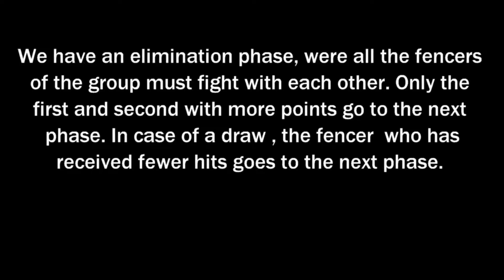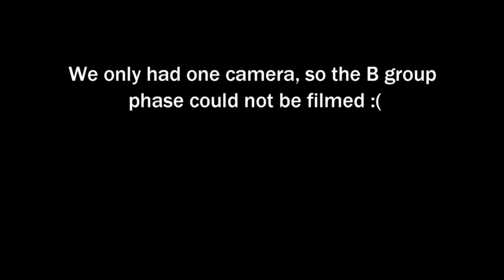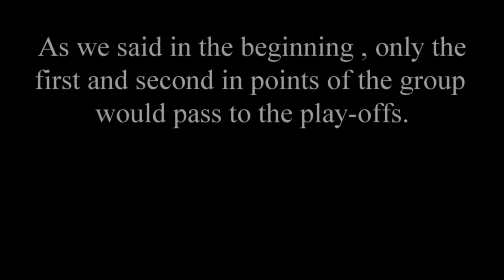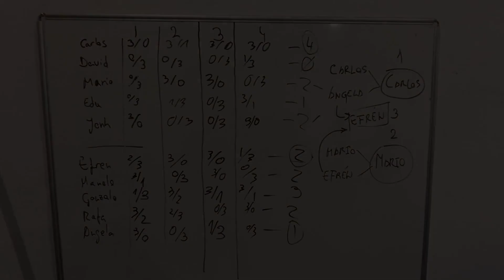Friendly closed Tournament "El Batallador"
Mixed arms (both longsword or both sword and buckler).
Sala de Armas El Batallador (Zaragoza, Spain)